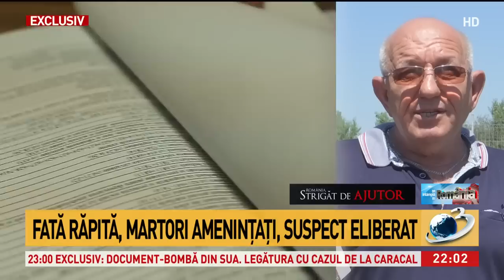Tatăl celei de-a treia fete dispărute din Caracal, declarații cutremurătoare: „Nu mai am lacri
Tatăl celei de-a treia fete dispărute din Caracal, declarații cutremurătoare: „Nu mai am lacrimi. Mafia din Caracal nu va dispărea niciodată”